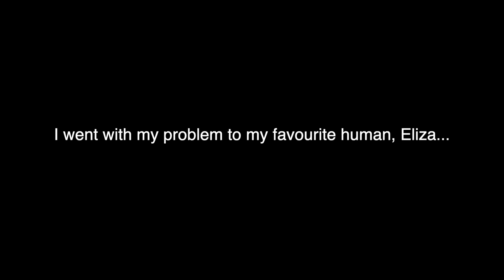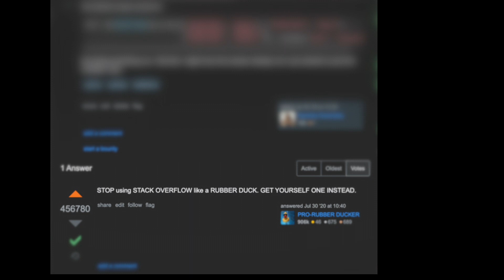Rubber Duck Debugging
WHAT is rubber duck debugging? WHY do software engineers do that? HOW can you do it? Your favourite engineer explains :)

Talking to a rubber duck (or, in other words, rubber ducking) is an effective way of finding bugs in your code.

A rubber duck is a popular symbol amongst software engineers and data engineers, and I personally know a few people who keep a rubber duck on their desks. I'm no exception!

Eliza makes a guest appearance in this video! If you'd like to learn more about her (and her significance in computer science), watch my previous video!